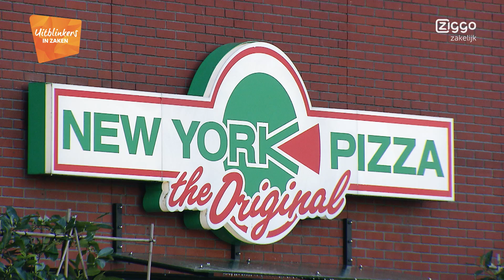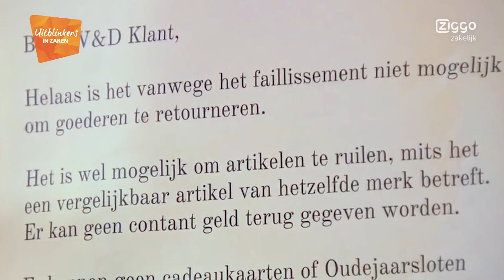Aflevering 3: Het succes van het franchisemodel - Ziggo Zakelijk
‘De gemiddelde omzet ligt op € 500.000 en het break-even point ligt op € 250.000’, zegt New York Pizza-baas Philippe Vorst. Om maar aan te geven dat zijn pizzaketen voor franchisenemers een mooie manier van ondernemen is. Hoe ziet dit model eruit?

Het franchisemodel is een van de sleutelstukken in het succes van New York Pizza. Dit model is verkozen boven het gebruik van bedrijfsleiders. Door de vrijheid die ze krijgen hebben jonge ondernemers de kans om te groeien en zich te ontwikkelen. En iedereen kan van elkaar leren.

De opstartkosten van een nieuwe vestiging zijn € 180.000. De ondernemer moet hier zelf € 40.000 van inleggen. Zonder deze opstartkosten voor de ondernemer zou je kunnen meeliften op het succes van New York Pizza zonder risico te nemen. ‘Dan is het een free ride’, zegt Philippe. De gemiddelde omzet van een vestiging ligt op € 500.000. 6,5% van deze omzet wordt afgedragen aan het hoofdkantoor en 3,5% van de omzet is de bijdrage aan de landelijke marketingkosten. De vestiging moet dus 10% van de jaaromzet afstaan. Toch blijft er, na aftrek van de personeelskosten, nog een flink bedrag over. Het break-evenpoint ligt namelijk rond de € 250.000.

Beetje stout
Met 143 vestigingen en de wens om 20% dit jaar te groeien, is het wel duidelijk dat New York Pizza een gewild concept is voor franchiseondernemers. New York Pizza heeft in de loop der jaren een erg sterk imago opgebouwd. Dit is allemaal begonnen met het kiezen van een sterke merknaam. New York is de stad waar alles groot is, een stad die brutaliteit uitstraalt. Vanuit dit idee is het merk New York Pizza opgebouwd. De reclamecampagnes van New York Pizza zitten dan ook op het randje. Er wordt altijd gezocht naar manieren om er een leuke, ondeugende of brutale draai aan te geven. En dat werkt: rumoer zorgt voor aandacht en publiciteit.

Ook bij reclame speelt vernieuwing een rol. Zo is er zojuist een campagne gestart met tv-programma The Voice of Holland. Veiliger dan de normale insteek, maar een erg groot en leuk project. Philippe: ‘Het is belangrijk om de doelgroep die je hebt te vernieuwen, te verbreden en te blijven interesseren.’

Een franchiseketen gaande houden volgens Philippe Vorst:
- Zorg dat je zichtbaar bent.
- Wees een beetje stout in je marketing.
- Blijf in je merk investeren, blijf vernieuwen en blijf innoveren.
- Geef je franchisenemers de ruimte en luister naar wat ze te zeggen hebben.
- Neem goede ondernemers aan; een goede formule werkt pas als de ondernemer weet wat hij doet.